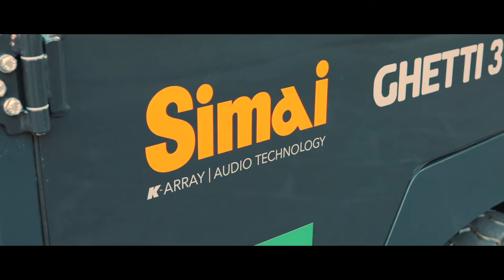Musica in Giro - Orchestra Concert in the Streets of Florence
On Saturday August 1, 2020, the first concert of the Musica in Giro was held behind closed doors at the Verdi Theater. The format, created by Luigi D’Amico, was in collaboration with Stefano Zaccaria VP Global Sales & Marketing of K-array, who were the main supporters of the initiative, along with Toyota Material Handling Italy, Simai, and Tab Italia.

Maestro Beatrice Venezi, directed the Orchestra della Toscana, in the execution of her first album MY JOURNEY - Puccini's Symphonic Works, published by Warner Music Italia.

A special thanks to :
Beatrice Venezi - Maestro, Pianist and Composer
Salvatore Ferragamo
Paolo Penko